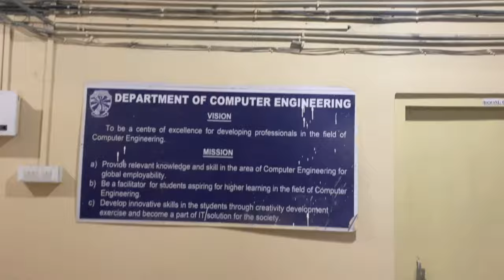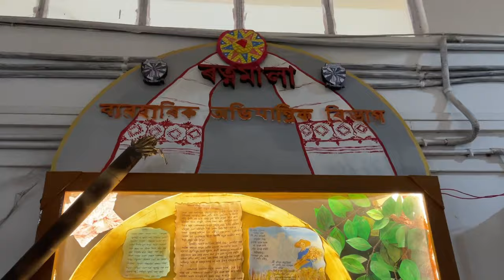My first vlog☺️ in Assam Engineering Institute / /chandmari (Guwahati) campus tour .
Hii guys this is my first vlog , I hope you like it.